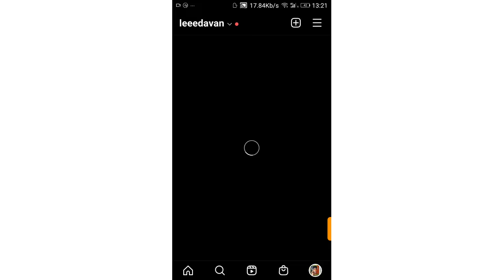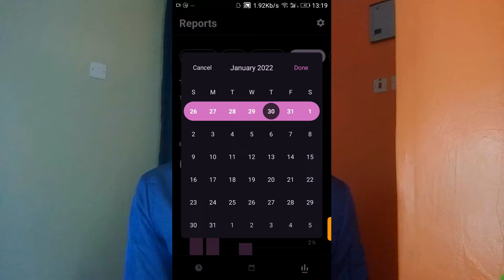All the things I am learning | How to get the self-learner mindset. Advice from a Language learner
The self-learner mindset: In this video, I share all the things I am self-learning and how I motivate myself to study anything. Learning needs a lot of self-motivation and as a polyglot and learner, this is something that I need.

I will be focusing on having a why. A why is something necessary for all the self-learners, I hope you enjoy the video.